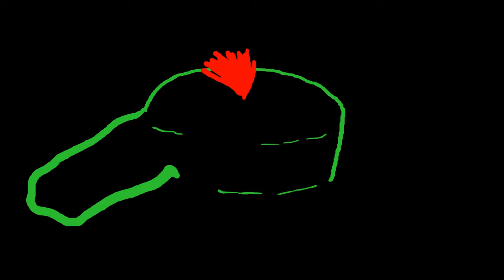Ty Segall "Californian Hills" (Official Music Video)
Track from Ty Segall LP/CASS/CD "Emotional Mugger", available on Drag City.

Directed by Meghan Tryon and Garrett Davis